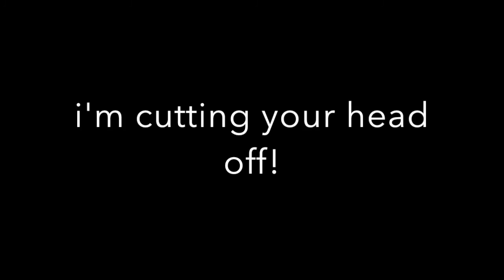Be David my friend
Pastor Mario Delivering a  powerful message when it comes to the enemy that we have to come with boldness.